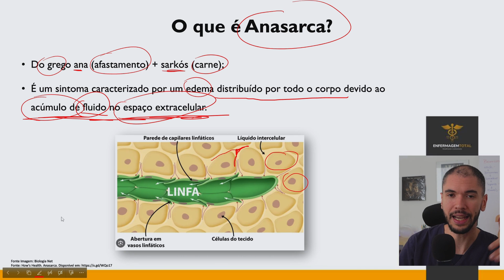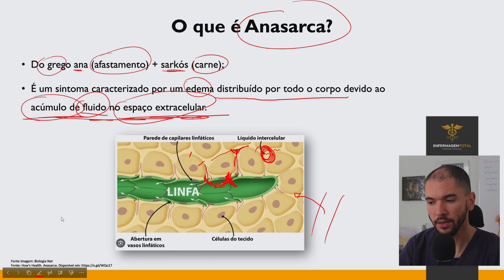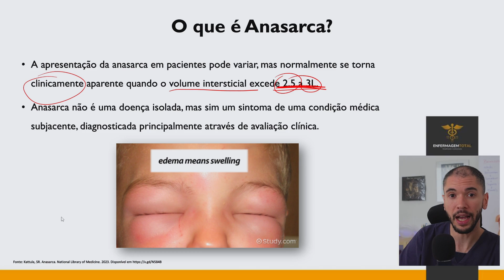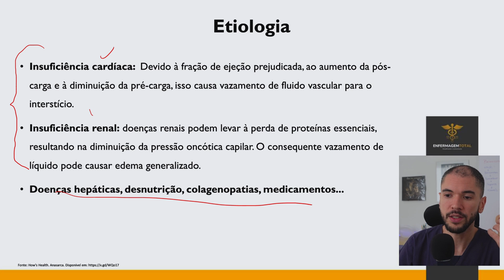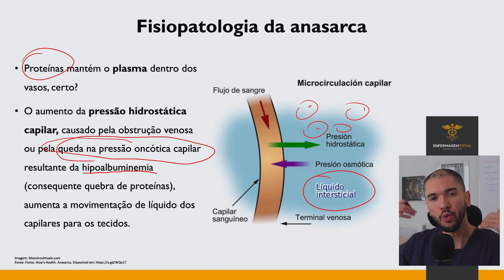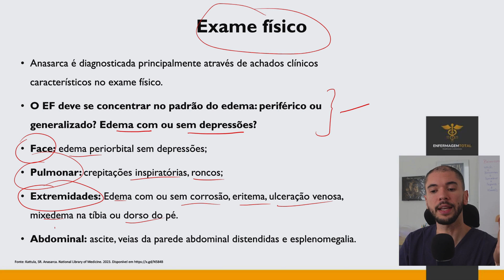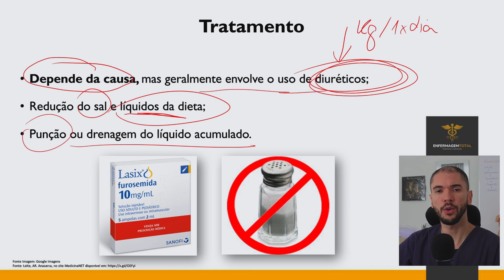O que é ANASARCA? Qual a diferença para um EDEMA?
Você já se perguntou o que é anasarca? Se sim, este vídeo é para você! Prepare-se para uma aula completa que vai mudar sua percepção sobre esse tema intrigante e muitas vezes mal compreendido.
Anasarca é uma condição médica que envolve o inchaço generalizado do corpo devido à retenção de líquidos. Nesta aula completa, exploraremos em detalhes as causas, sintomas e opções de tratamento para a anasarca. Você aprenderá sobre as diferentes condições médicas que podem levar ao desenvolvimento de anasarca, desde insuficiência cardíaca até doenças renais.
☕ Pega seu café ou chá e seja bem vindo(a) a mais um vídeo do Enfermagem Total!